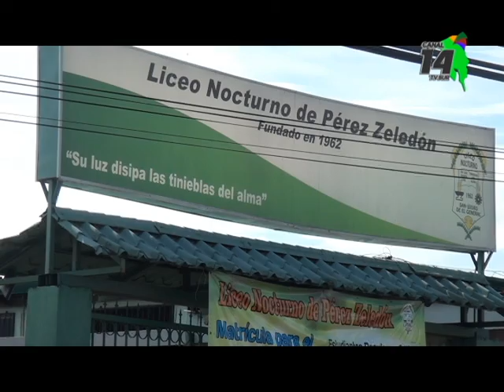Con normalidad se desarrolló la primera prueba de bachillero 2019